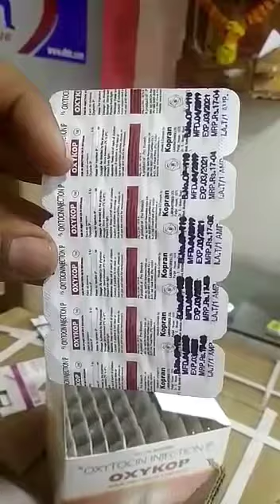Oxytocin I peptide hormone and neuropeptide I Endocrinology I Cuddle Hormone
In this powerful & insightful video, here we discuss some key points.